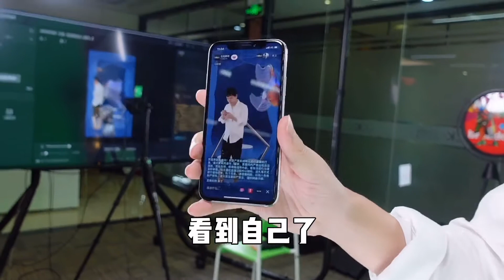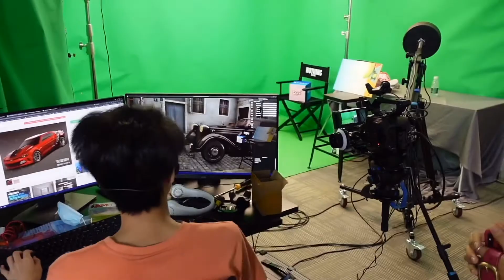中国深センの最先端ライブ配信技術。深圳最先进直播技术